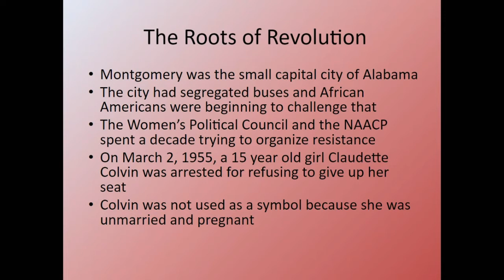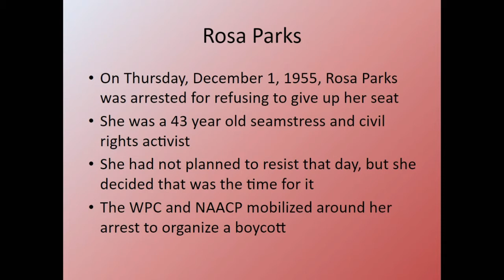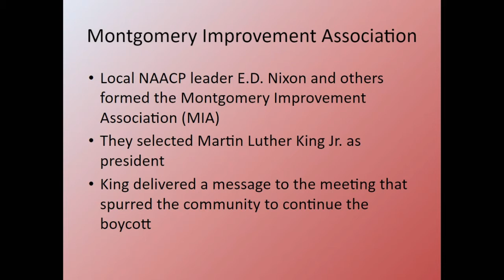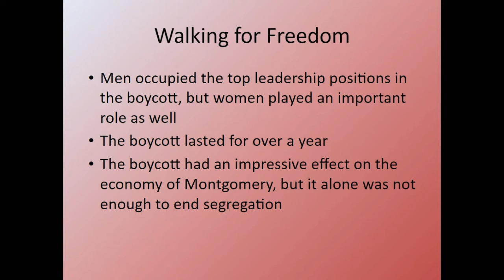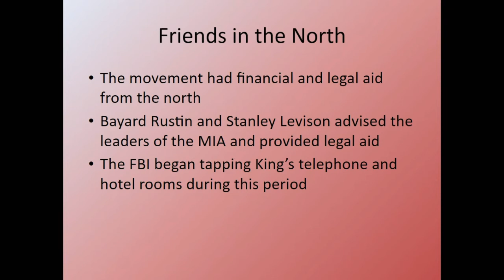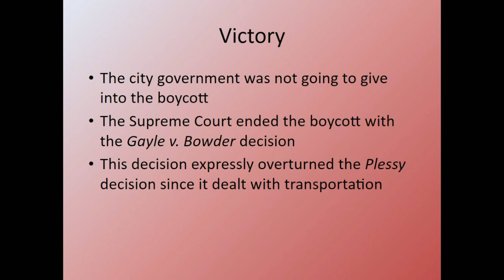Montgomery Bus Boycott Lecture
Lecture based on Chapter 21.2 in your African American History textbook.